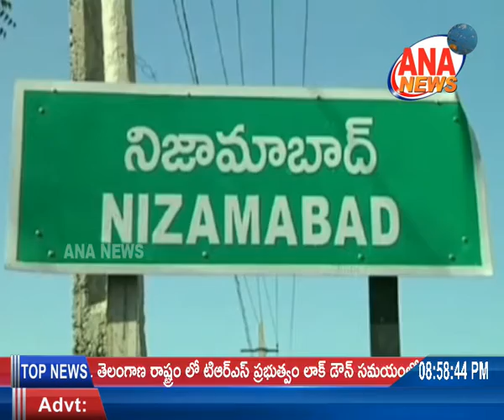ANA NEWS || NZB || 06-07-2020 || URDU BULLETIN